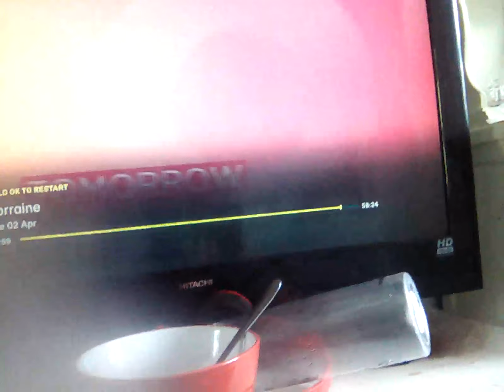2 April 2024